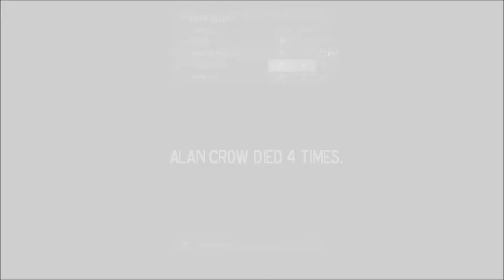Halo 4 | Spartan ops | Episode 1| Mission 2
So we take on mission 2 sniper ally on normal.
We plan to bump up the difficulty :)